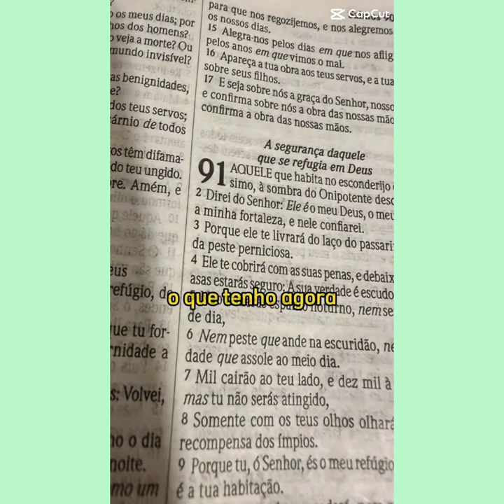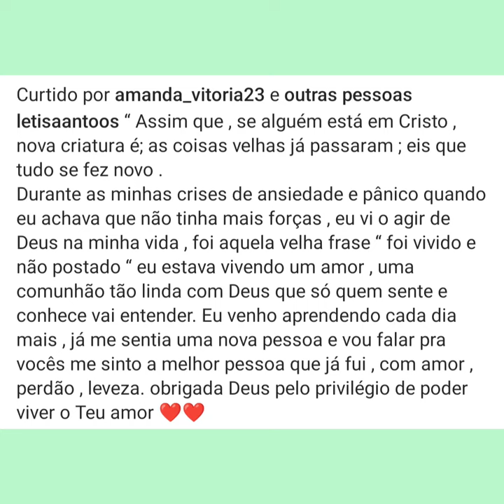Letícia Santos Aceitou Jesus